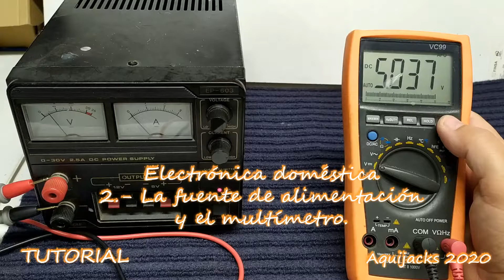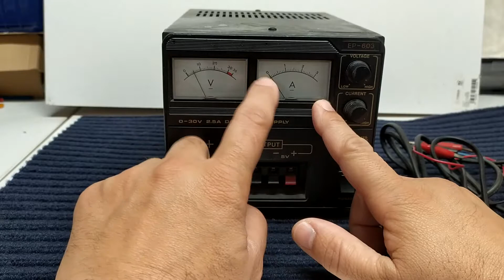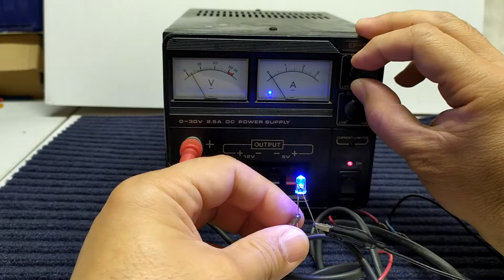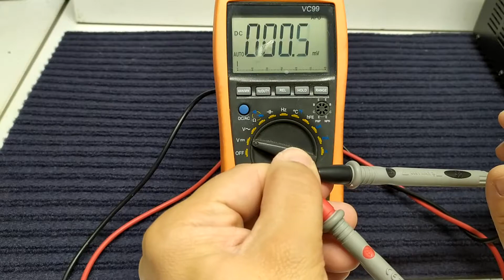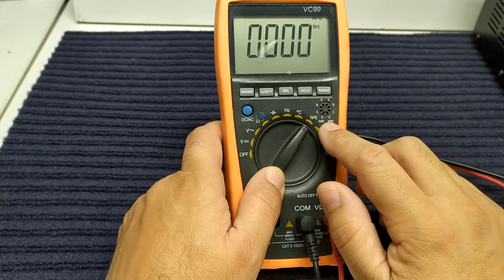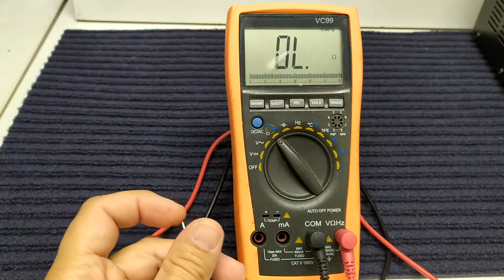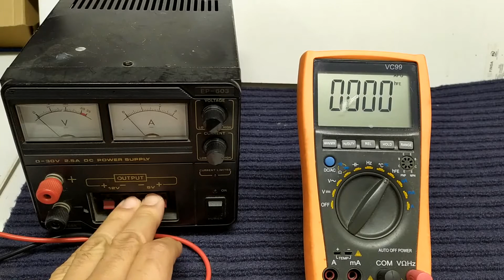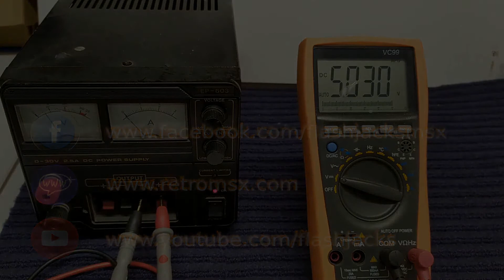Electrónica doméstica. 2.- La fuente de alimentación y el multímetro.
Tutoriales de electrónica doméstica.
En este capítulo comentaremos todo lo relacionado con la fuente de alimentación y el multímetro, tester o polímetro. Se comentan todos sus aspectos básicos de uso y funcionamiento.
En esta serie de tutoriales explicaremos diferentes equipos y materiales de un taller de electrónica doméstica.